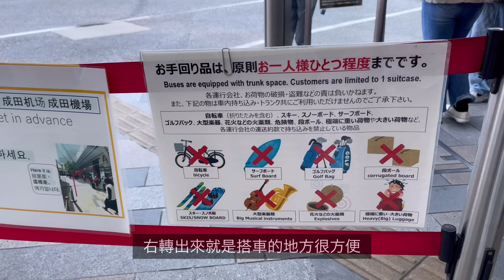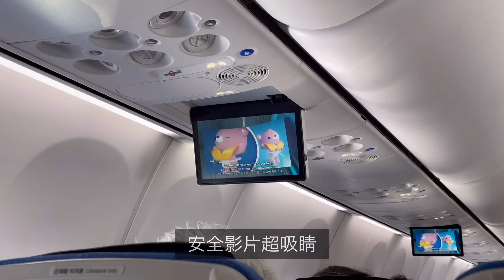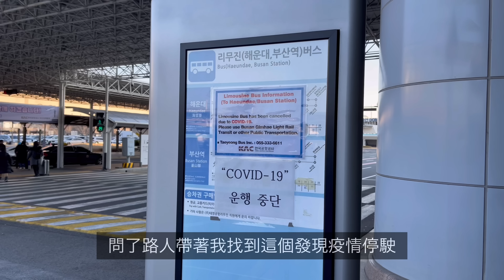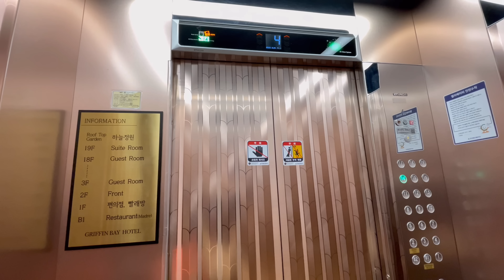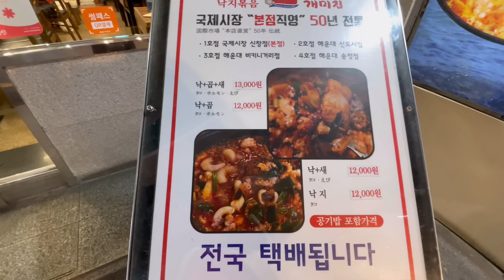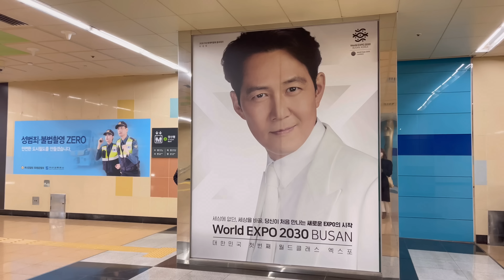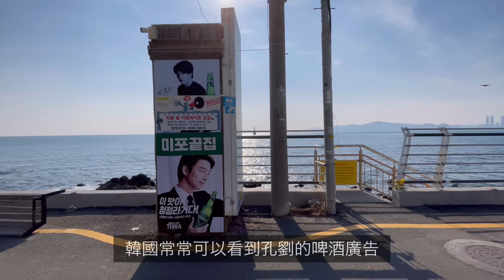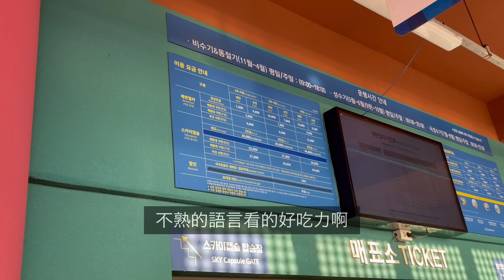日本人超愛的釜山章魚鍋🐙白沙海雲台可愛海鷗、必吃烤干貝鮑魚、美照咖啡下午茶、韓國釜山旅遊vlog